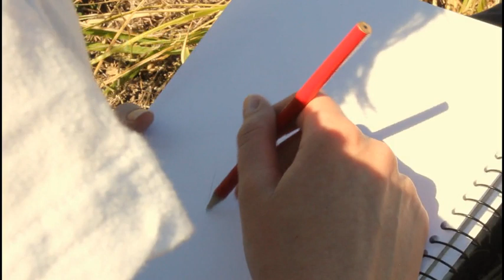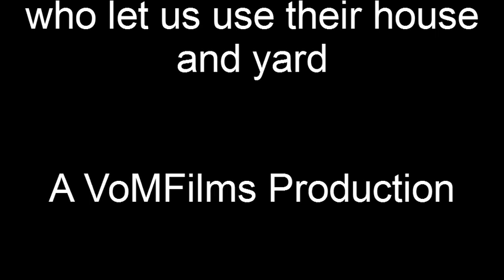Regional Areas - Feat. The Cello Song by The Piano Guys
A music video we developed. We plan to enter it into the Haywire competition after we get permission from The Piano Guys to do so.
This music video is trying to describe what it is like to live out in regional areas, with most of the actors and the director coming from small or large plots of land far from our regional town.